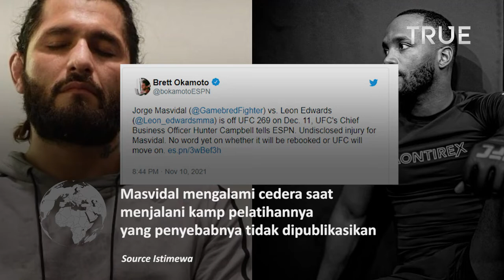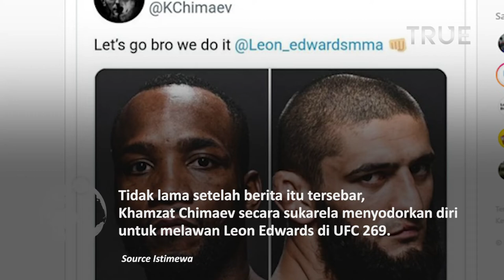Jorge Masvidal mundur dari pertarungannya melawan Leon Edwards di UFC 269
Masvidal mengalami cedera saat menjalani kamp pelatihannya yang penyebabnya tidak dipublikasikan , sehingga memaksanya keluar dari pertarungan yang sangat dinanti dengan Edwards pada 11 Desember di UFC 269 mendatang.

Tidak lama setelah berita itu tersebar, Khamzat Chimaev secara sukarela menyodorkan diri untuk melawan Leon Edwards di UFC 269.

Khamzat Chimaev telah membangun reputasinya sebagai petarung

apakah Leon lebih baik memilih untuk menarik diri dari UFC 269 dan menunggu petarungan gelar melawan Usman atau lainnya?